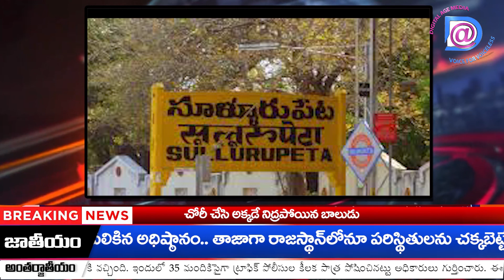Nellore police saves young woman in four minutes wit the help of Disha app | Digital Age Media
ప్రజల చేతుల్లో వాస్తవ వార్తా తరంగం .. సామాజిక సాంస్కృతిక ప్రభంజనం.